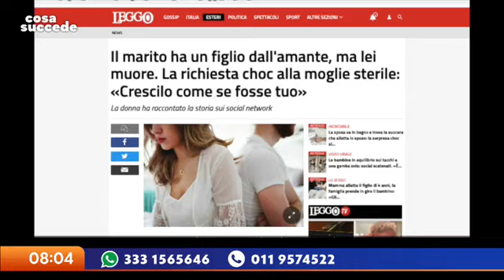COSA SUCCEDE di Wlady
Puntata del primo marzo 2023